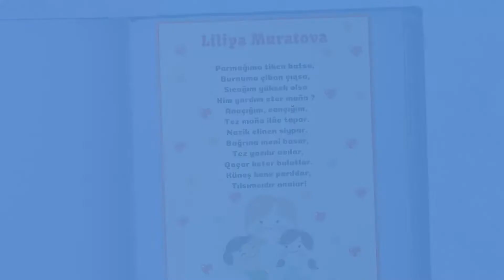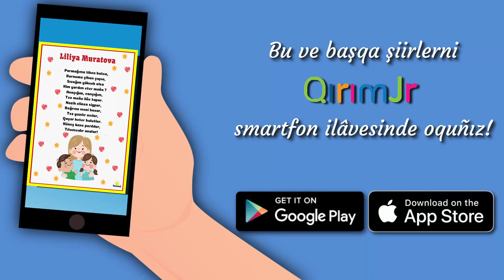Şairler marafonı. Liliya Muratova. Tılsımcıdır analar. Edem Asanov, 9 yaşında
Qırım Junior ve EDEM PAŞA davet etiler!!!

Şairler marafonı.
Liliya Muratova.
Tılsımcıdır analar.
Edem Asanov, 9 yaşında